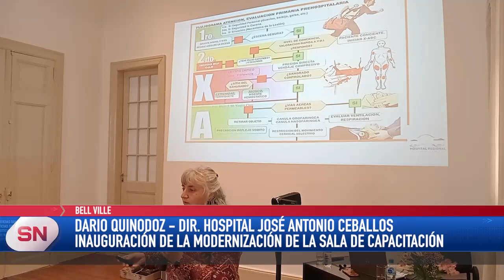PRIMERAS JORNADAS REGIONALES DE CAPACITACIÓN E INAUGURACIÓN DE LA NUEVA SALA DE MODERNIZACIÓN